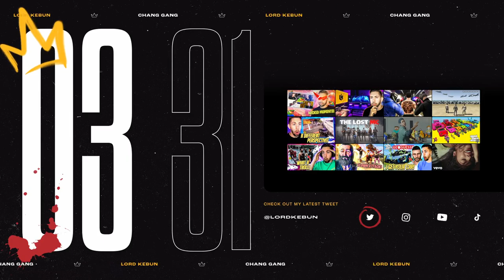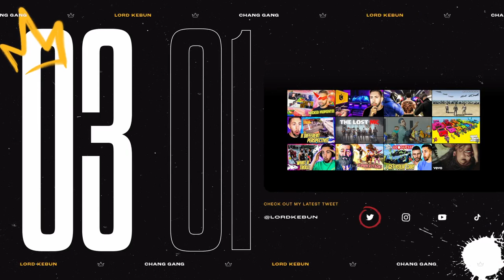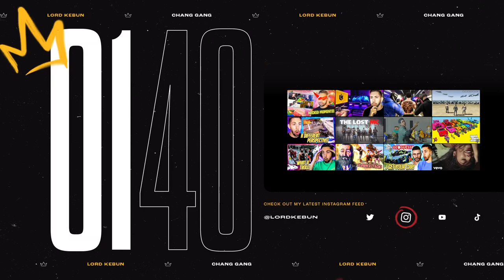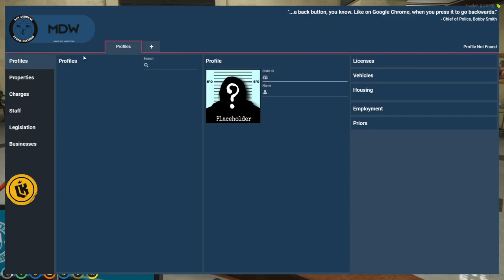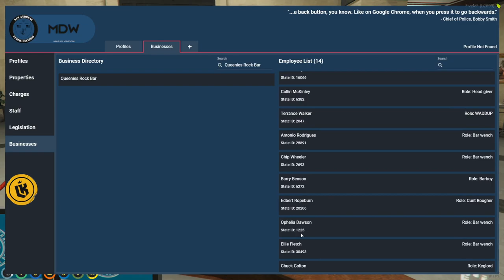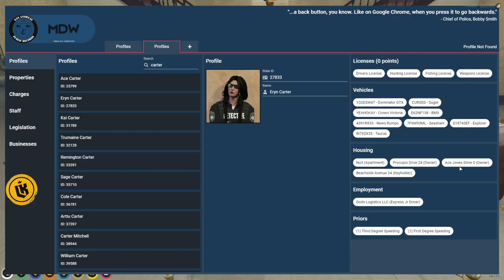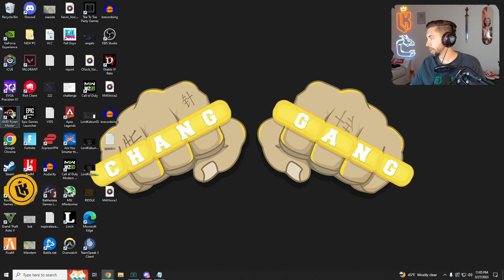LordKebun Facebook Video on Demand [03/27/23]